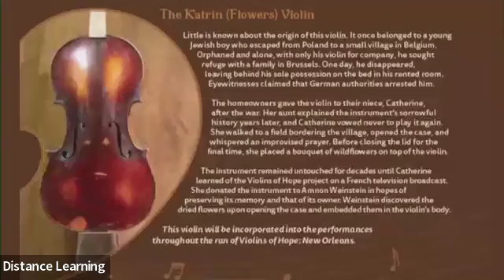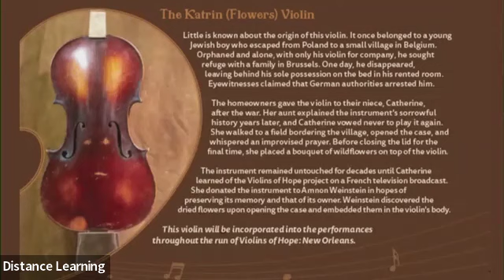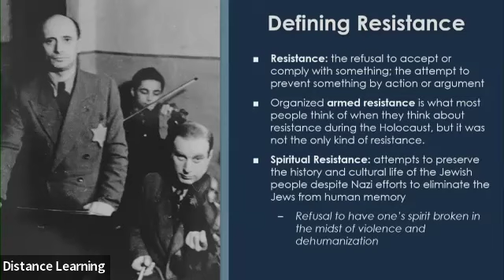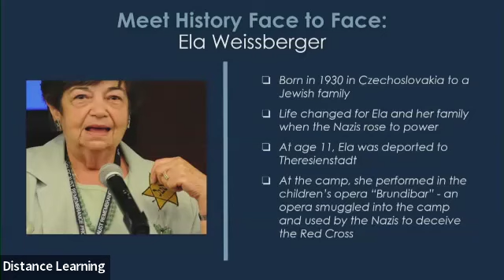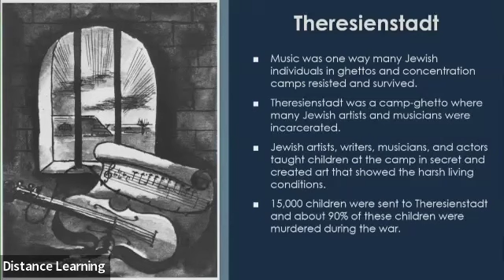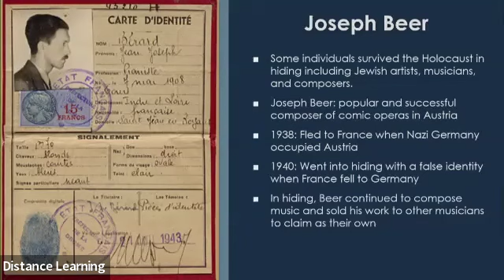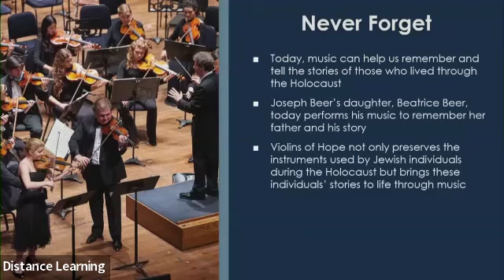Music and the Holocaust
This event premiered live on 1/27/23 where The National WWII Museum along with the Louisiana Philharmonic Orchestra (LPO) presented this webinar on International Holocaust Remembrance Day and discussed the importance of music during the Holocaust, as well as Violins of Hope, a private collection of violins that belonged to many Jewish people during World War II. (Read about the violins more information to follow.) During this webinar, students were able to learn about the importance of music during the Holocaust, and heard from an artist from the LPO as they played one of the violins from the Violins of Hope collection. The audio was corrupted for the violinist's performance, but a a short Video clip was taken live that has been included.